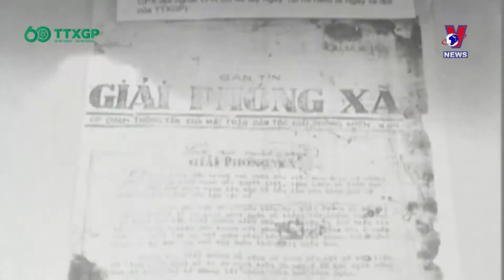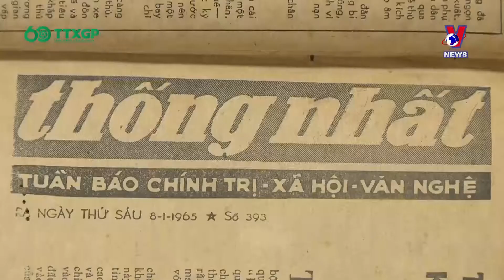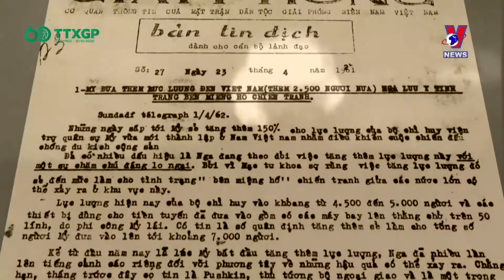Agencia Informativa de Liberación y sus gloriosas misiones históricas